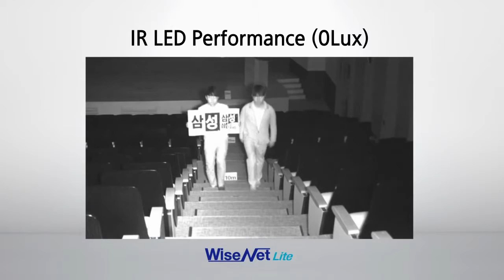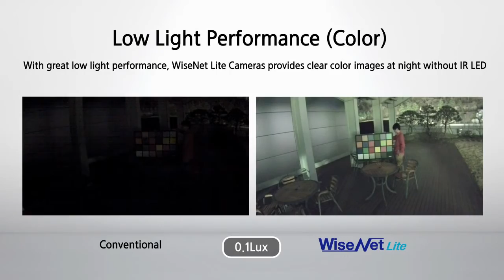Samsung WiseNet Lite Series CCTV Cameras - The Power of Simplicity!